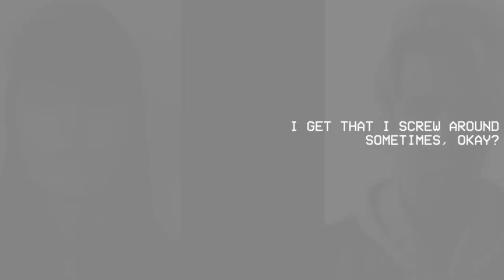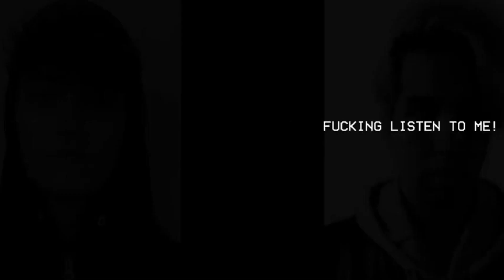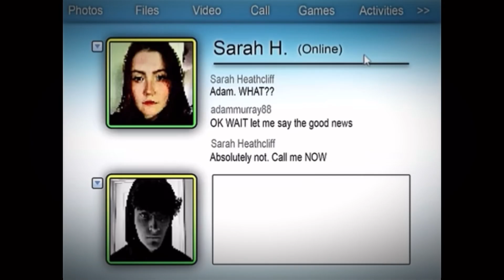Doubling Down, but Adam and Jonah sing it (ft. Sarah)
Wohohoah! Long time no see, guys! I’ve been busy with other stuff IRL, and I even missed an upload I was gonna do on Valentine’s Day. I’ll upload that next. In the meantime, here’s this cover I made.

CREDITS

Adam and Jonah thumbnail art by @marcusmenaceofficial (Please, correct me if I’m wrong)

DOUBLING DOWN composed @SleepyOreo
(FLP was provided by the composer)

Adam, Jonah and Sarah chromatics were made by me

Adam voice and portrait: Ty Osborne
Jonah voice and portrait: Gabriel Linan
Sarah voice and portrait: BeeciaratiVA

Friday Night Funkin is owned by GoonerMuffin99, PhantomArcade, evilsk8r and KawaiSprite

South Park is owned by Paramount

The Mandela Catalogue is owned by @AlexxKister